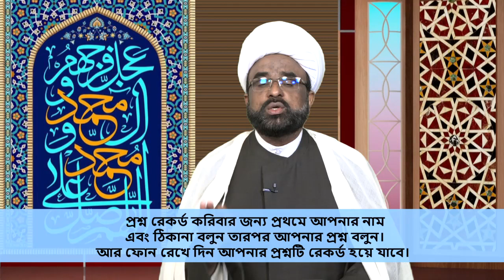Islam in Bangla || Episode 552 || Questions & Answers || Maulana Sabir Raza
(Questions & Answers)